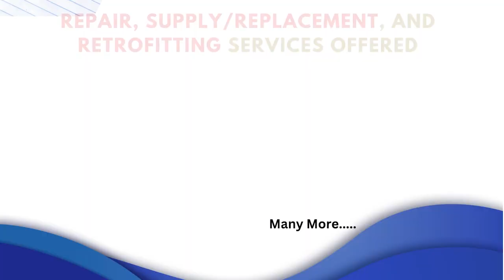Rexroth ZDR 6 DA1 43 150Y Servo Valve